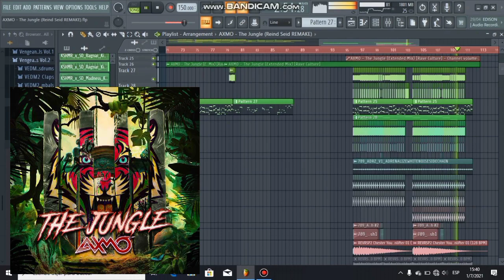AXMO - The Jungle (Rəind Səid REMAKE)FLP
FLP.